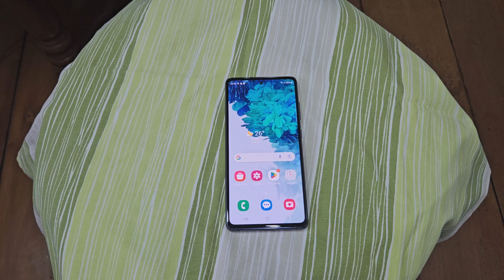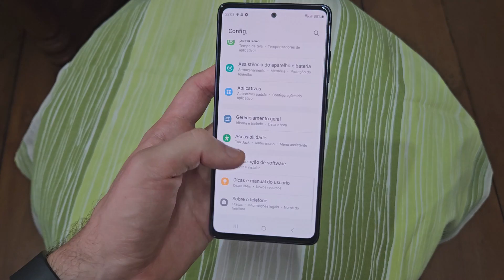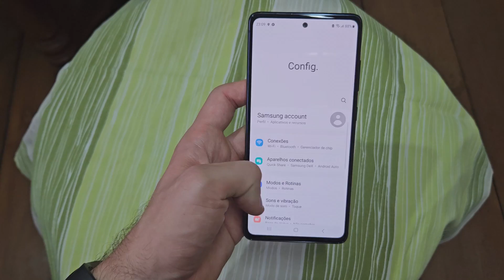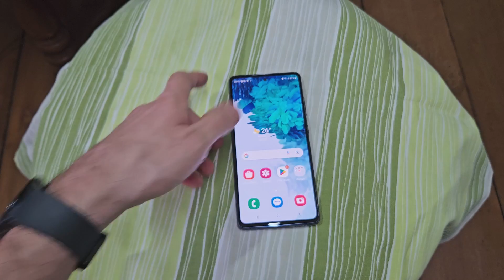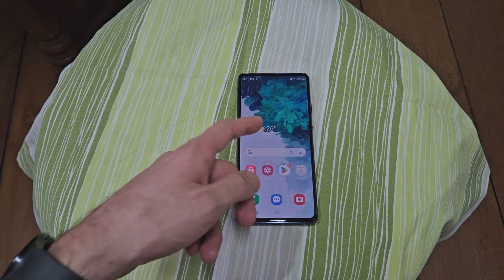Comprar Na Trocafone Vale A Pena Ou É Furada? Qual Condição Comprar?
Será que vale a pena comprar na trocafone e economizar ou é furada? É isso que vou responder hoje e também qual a melhor categoria e condição que mais vale a pena pois temos produtos desde a categoria outlet que é a mais barata e pode apresentar manchas fortes, sombras (efeito fantasma) e/ou riscos, a próxima condição é a bom que tem sinais de uso mais nítidos, como arranhões e manchas, a condição muito bom que apresenta sinais de uso leves, porém um pouco mais nítidos; podem ser arranhões, riscos ou amassados, a condição excelente que apresenta poucos ou nenhum sinal de uso, e a condição novo e novo reembalado com caixa original ou uma de nossas embalagens devidamente lacrada.

Os aparelhos têm perfeito funcionamento e vão sem acessórios.
Por serem usados, não garantimos que seja à prova d’água e pó, garantia de 90 dias caso de algum problema, mas não acompanha carregador e acessórios originais de fábrica até porque os produtos são usados em sua grande maioria e por um preço interessante custo-benefício que chama a atenção do público